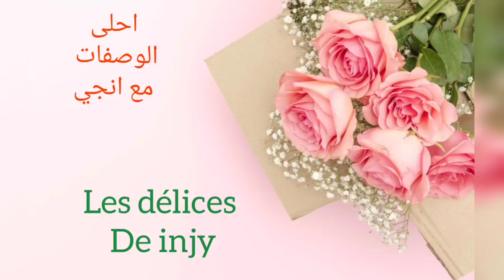gâteaux sablés en trois saveurs بعجين السابلي واحد استخرجت ثلاثة حلويات مختلفة و بنكهات مختلفة